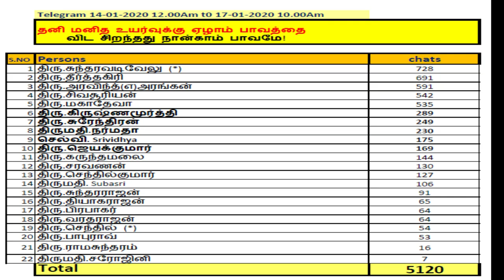K.P. astrology, பட்டிமன்றம் Part-2 (7ம் பாவமா? 4ம் பாவமா?) , நடுவர் Astro Devaraj,Cell: 93823 39084